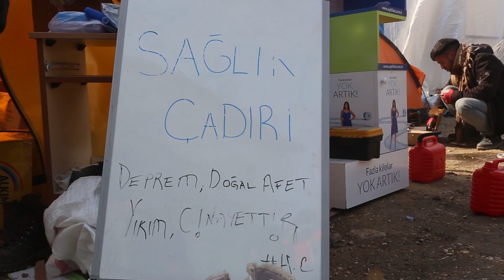HATAY’DA DAYANIŞMAYLA YARALAR SARILIYOR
Mereş merkezli 6 Şubat’ta meydana gelen deprem nedeniyle binlerce binanın yıkıldığı Hatay’da, aradan 12 gün geçmesine rağmen yaşanan sorunlar ilk günkü gibi devam ediyor. Depremin etkilediği 10 kentte hasar tespit çalışmaları yürütülürken, Çevre, Şehircilik ve İklim Değişikliği Bakanlığı verilerine göre, Hatay ve ilçelerinde 68 bin 116 binada 239 bin 142 bağımsız birimde hasar tespit çalışması yapıldı. 15 bin 248 binada bulunan 71 bin 735 bağımsız birimin acil yıkılması gereken ağır hasarlı ve yıkık olduğu tespit edildi.

Kentte elektrik ve su gibi alt yapı sorunu sürerken, barınma sorunu ise her geçen gün büyüyor. Antakya’da AFAD tarafından 2 noktada kurulan çadır kentlerde ısınma sorunu yaşanırken, arama kurtarma çalışmaları geç başladığı için halen girilmeyen ara sokaklarda enkazlar bulunuyor. Kamu kurumlarının 3’üncü günden sonra geldiği kentte, devlet asker ve polis olarak sahada bulundu.